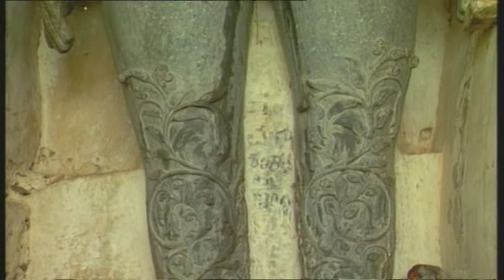BAHUBALIS IN KARNATAKA IN SUCCSESSION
Documentary Produced & Directed by Dr.B.Sreekantachar Producer-1 Educational Multimedia Research Center University of Mysore